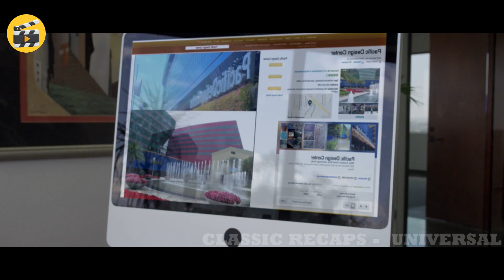Girl Of A Billionaire Real Estate Broker Falls in love With A Young Nasty Man!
💭Storyline: One day, a beautiful woman named Michelle had just finished having fun with her boyfriend George. With a passionate expression, George felt very satisfied, but on the other hand Michelle did not seem to feel satisfied with her sexual activity so that after making George leave the woman she still had to use aids to satisfy her sexual desires. Michelle Mulan was the only daughter of the owner of a large property company in America, she was a single mother and career woman who was always busy with all the work in her father's company.

The people who wants to delete the footage (if i used one) . instead of give us a copyright strike , you can contact us in mail : i will remove the content immediately or we are ready to give the revenue that we made from the video. Because we are spending oceans of times to achieve our dreams. That's includes many life.

So we'll also talk about: Minutes movie, Minutes movie recaps, Minutes movies channel, Movie Recap, Movie Trailer, Movie Summary, Movie Review, Movie Story, Movie Recap Channel,  Cinema Summary, Cinema Recaps, Cinema Recapped, Cinema Trailer, Recap In Minutes, Story Summary, Story Recap, Story Recaps, Story Trailer, Story, Story Explained, Story Trailer, Cinema story Channel, Film Summary, Film Recaps, Film Recaps, Film Story, Film Explained, lesbian , lesbian stepmom ,  mature lesbian , lesbian film , lesbian mature , Film Trailer, Film Plot Twist, Cinema Film Channel, mystery Recaps, Mystery Story, Mystery Film, Detective Recap, Detective Recaps, Detective Story, Movies Under 20 Minutes, Fox recap, Recap in minutes, Recap in Minutes channel, a movie for tonight, bound movie, bound full movie, bound movie clip, bound 2015 movie, bound, bound 2015,movie,bound 2015 movie recap, bound hd, movies, bound 2015 movie explain, bound part, bound clips, bound scene, bound 2015 movie explain in hindi, bound 2015 movie explained in bangla, bound the asylum,50 shades of grey movie, bound charisma carpenter, the asylum movies, bound movie recap, resumen bound 2015,bound by lies movie, movie clips, bound by lies movie 2005